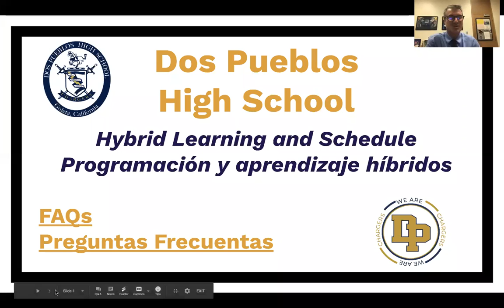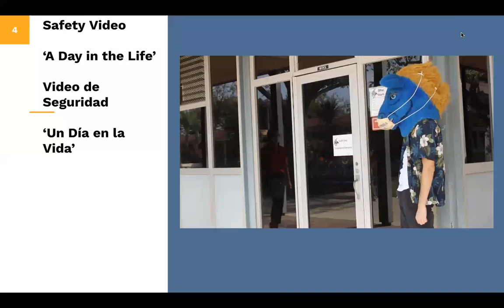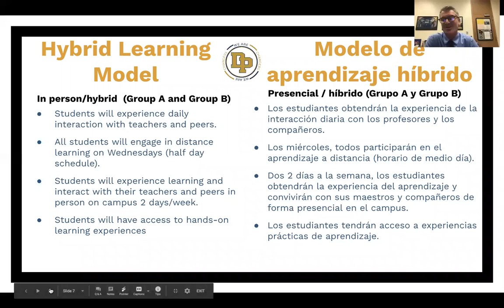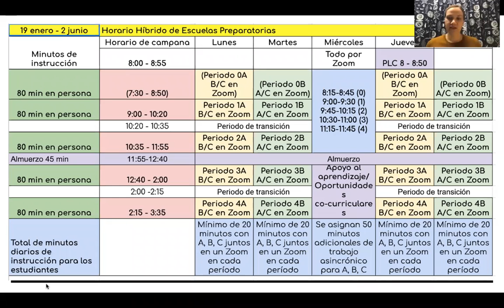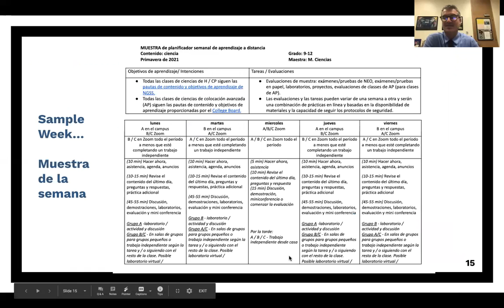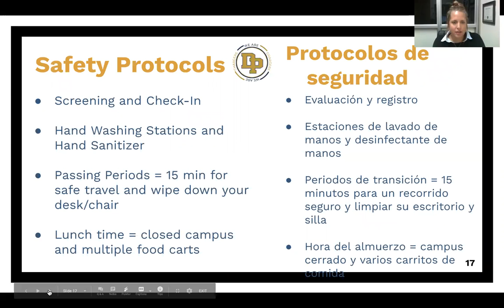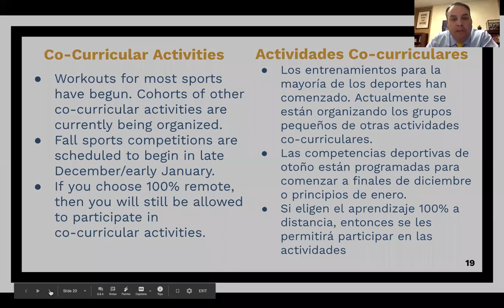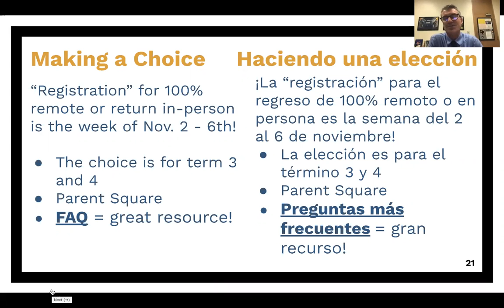DPHS Hybrid Plans Q&A w parents -10/29/20 Spanish